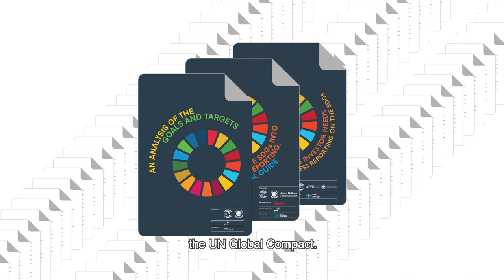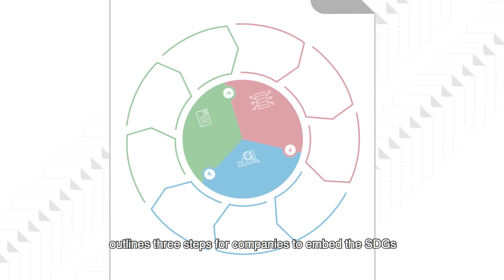Tools for reporting on the Sustainable Development Goals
Start reporting on your commitment to the SDGs with these helpful guides:
- An Analysis of the Goals and Targets
- Integrating the SDGs into Corporate Reporting: A Practical Guide
- In Focus: Addressing Investor Needs in Business Reporting